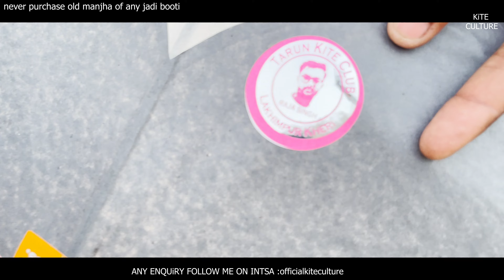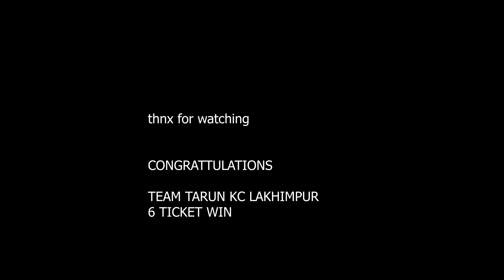LAKHIMPUR VS LUCKNOW